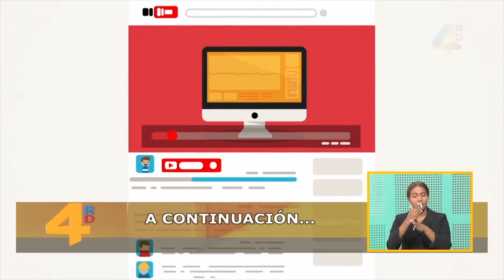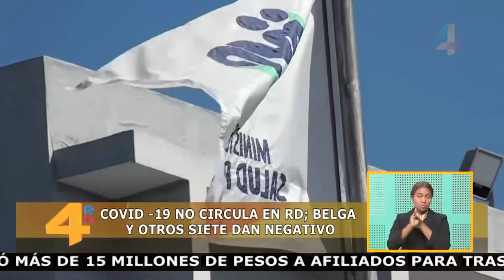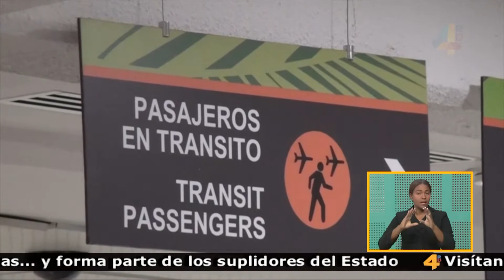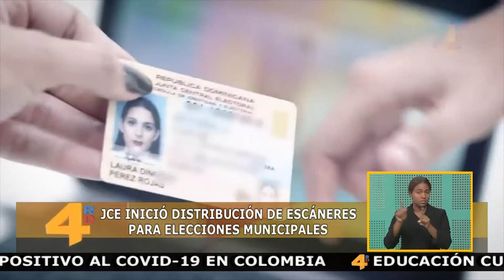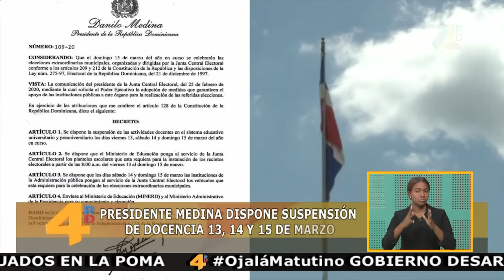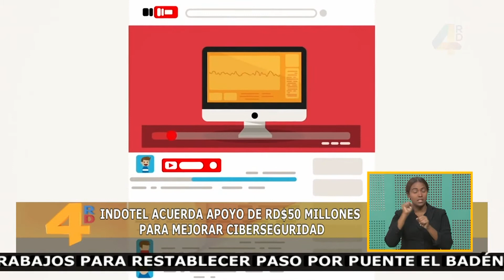4RD Noticias | 12/ 03/ 2020 | Canal 4RD